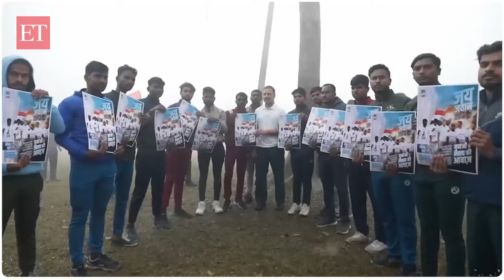Lok Sabha Elections 2024: From Rahul to Smriti to Chirag to Omar- Top 10 candidates in Phase 5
In the fifth phase of Lok Sabha elections, 49 constituencies across eight states, including key seats like Rae Bareli, Amethi, and Hajipur, are set to vote. High-profile candidates such as Rahul Gandhi, Smriti Irani, and Chirag Paswan are in the spotlight. The phase also features key battles in Baramulla, Ladakh, and Mumbai. And here is the list of the top 10 constituencies and candidates to look out for

0:00 - Intro
0:23 - Rai Bareilly, UP
1:57 - Amethi, UP
3:18 -  More in Uttar Pradesh
4:32 - Hajipur, Bihar
5:32 - Saran, Bihar
6:21 - Baramulla, Kashmir
6:56 - Ladakh
7:53 - Maharashtra
8:03 - Mumbai North-Central
8:55 - Mumbai North
10:05 - Kalyan
10:50 - Hooghly
11:35 - Outro